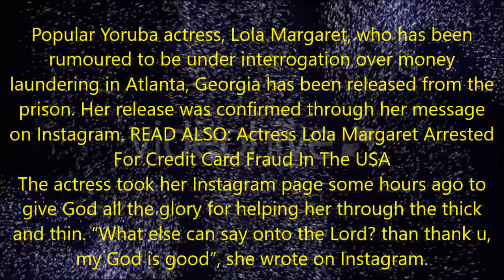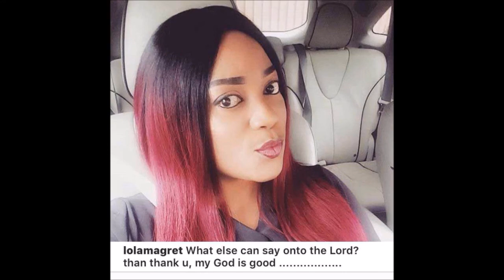Devil Is A liar! Actress, Lola Margaret Thank God For Her Release Photos